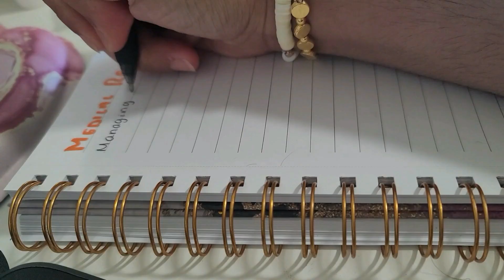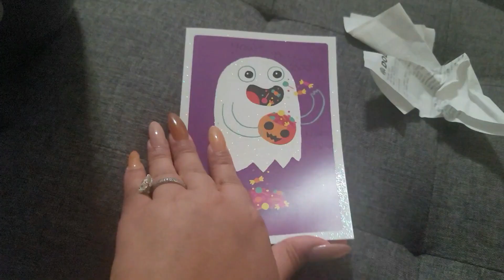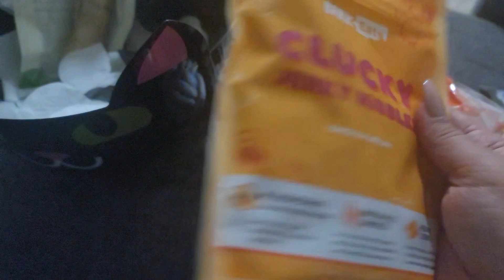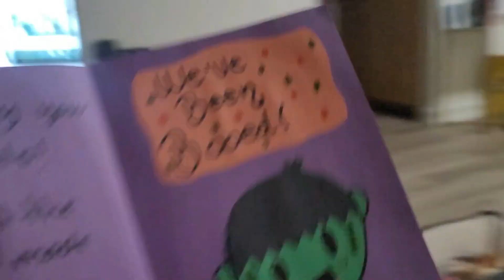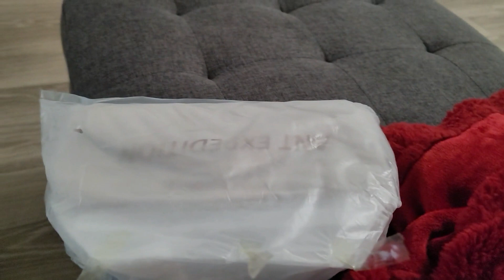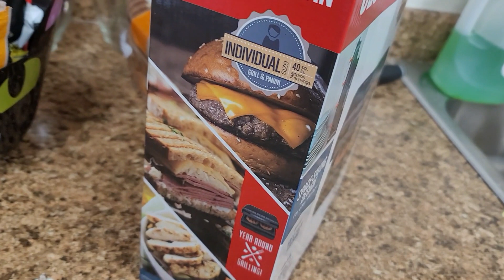PREPARANDO CANASTA DE HALLOWEEN 2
En el video de hoy estaremos preparando una canasta de Halloween para un intercambio entre vecinos, iremos al Zoológico de San Diego, les mostrare algunas compras y parte de mi día a día.